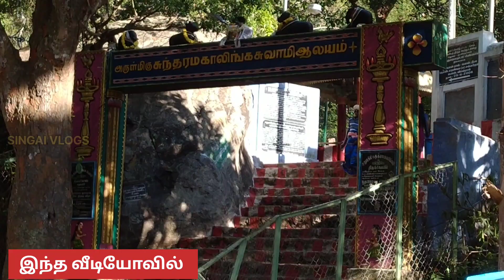🙏வாழ்வில் ஒரு முறையாவது செல்ல வேண்டிய கோவில்/🙏சிவபெருமான் நேரில் காட்சி தருகிற மலை/Singai Vlogs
வாழ்வில் ஒரு முறையாவது செல்ல வேண்டிய கோவில்/🙏சிவபெருமான் நேரில் காட்சி தருகிற மலை/Singai
 Vlogs

உங்கள் வாழ்க்கையில் மாற்றம்,முன்னேற்றம் வேண்டுமா ஒரு முறையாவது  செல்ல வேண்டிய கோவில்/Singai Vlogs.

More Vedios